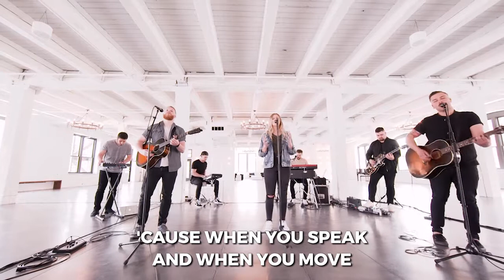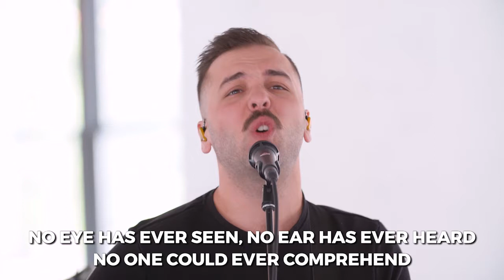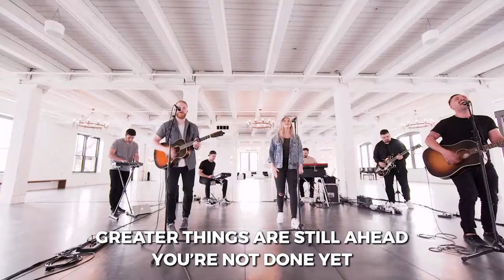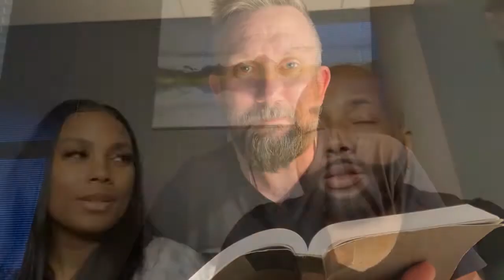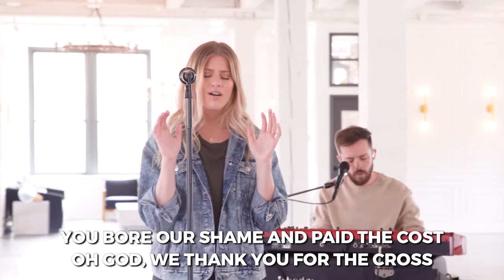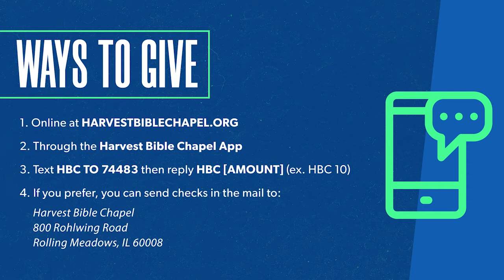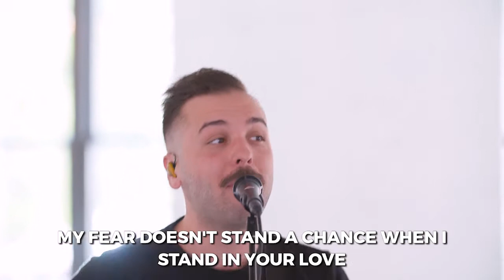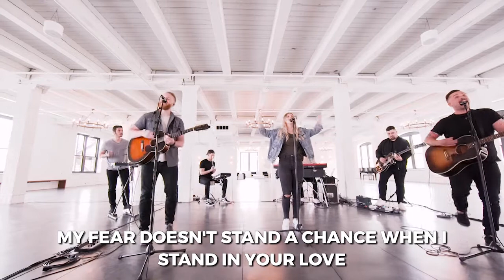La tension se está Levantando (Spanish) | Pastor Eddie Hoagland, May 31, 2020